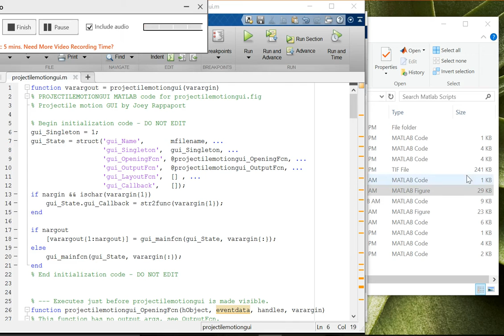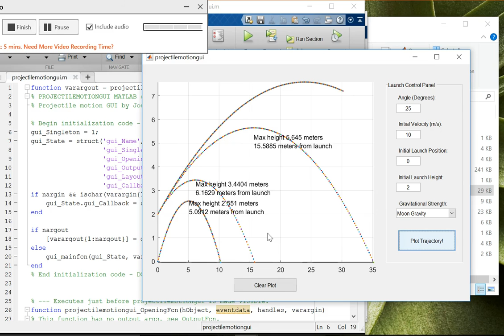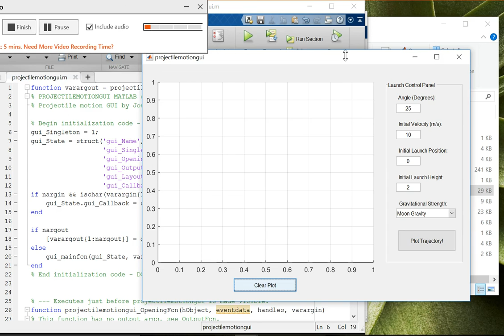Projectile Motion GUI - MATLAB - EE267 - Joey Rappaport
Final Matlab project for EE267 at Oregon Institute of Technology